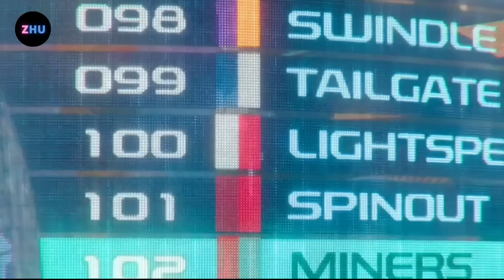INILAH ALASAN MENGAPA MEGATRON JADI JAHAT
kami segenap Tim ZHU mengucapkan Terimakasih.

Bagikalian yang mao PROMOTE PAID langsung ajah ke LINK instagram ZHU terimakasih.

_______/CREATOR TIM/________

Editor :
Mang Editor Kece Abis?

Penulis Sekrip :
 Saya?

Recording :
Saya?

Yang Menikmati Uang :
Saya?

_______/ALAT ALAT RECORDING/______

Apk Editing :
Kinemaster?

Software Recording :
Fl Studio?

Edit Thumbnail :
Vn?